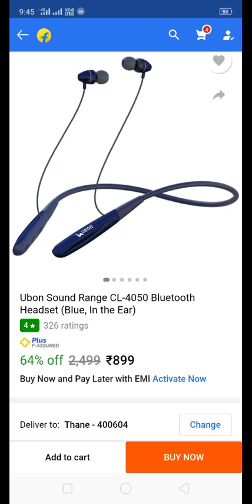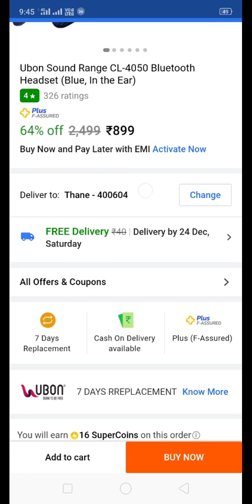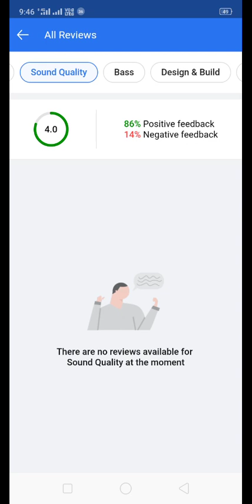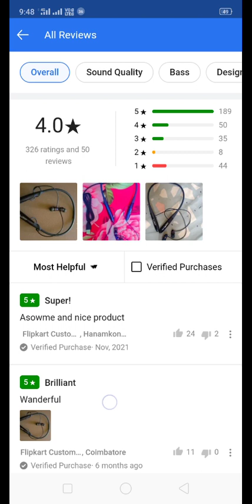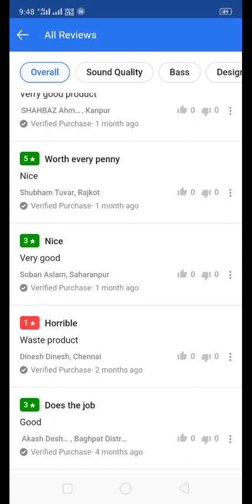Ubon Sound Range CL 4050,Aroma NB120 Jam Full Review Comparison Unboxing.